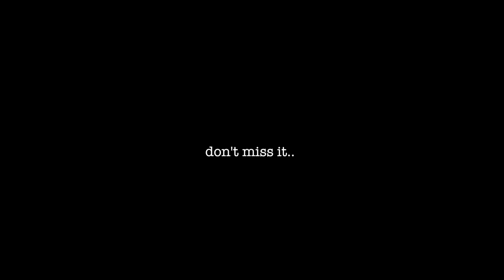geethanjali 2016 (3rd december at 12.pm)